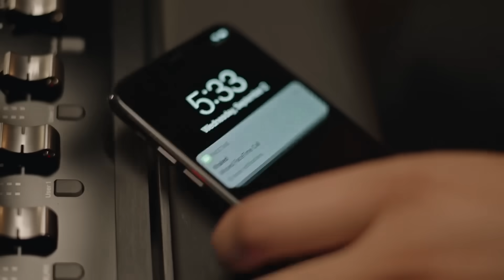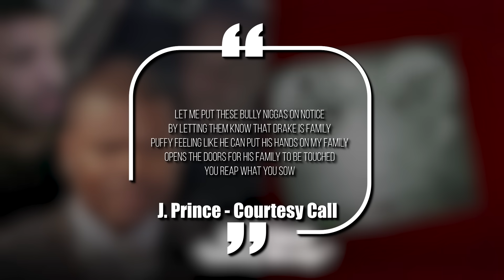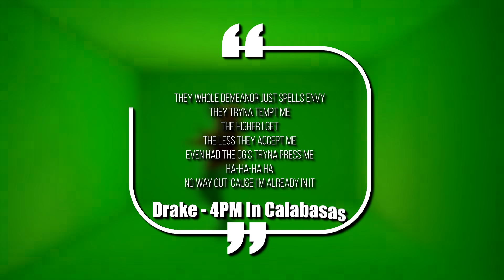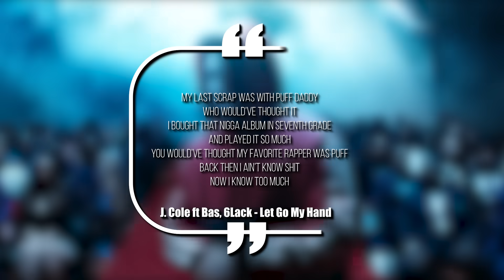Why Drake Got Punched In The Face By Diddy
Diddy and Drake are two of the most powerful dudes in the rap game, and when they started beefing it didn’t take long for the situation to get real. So why did P Diddy go from making hits with Drake to sending him to the hospital? Today we’re breaking down the shocking story behind the scenes.

This video is about Why Drake Got Punched In The Face By Diddy. We also post stuff like stupidest purchases made by rappers, rappers you didn't know went broke, crazy hip hop mansions, rappers who are richer than you think, and more so be sure to subscribe if you like these style of videos.